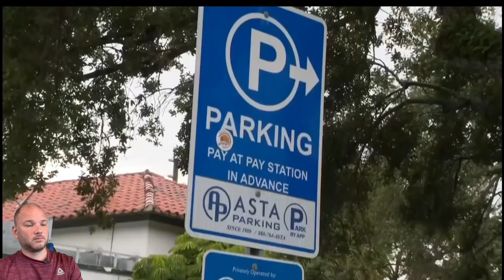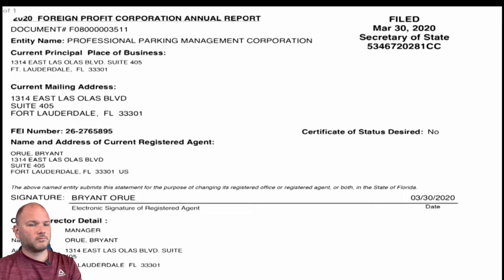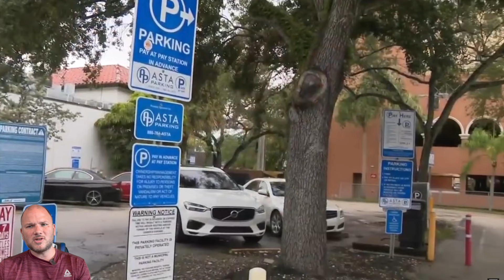Private Parking Lot Tickets Are ILLEGAL??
2 Way Dashcam to protect and film yourself out on the road